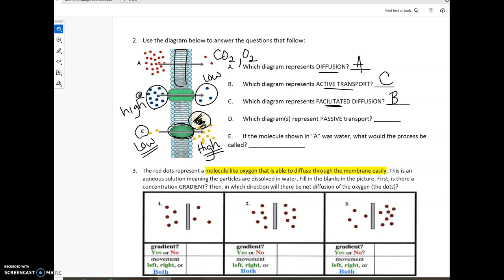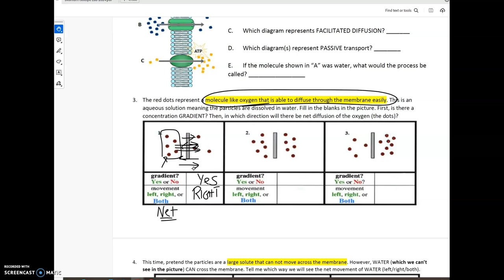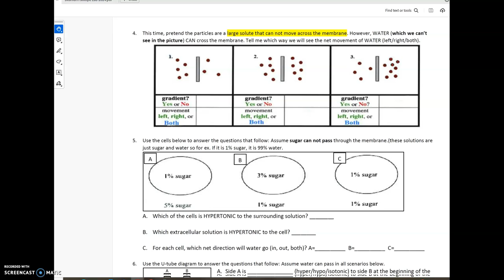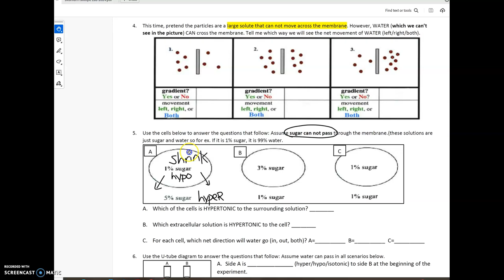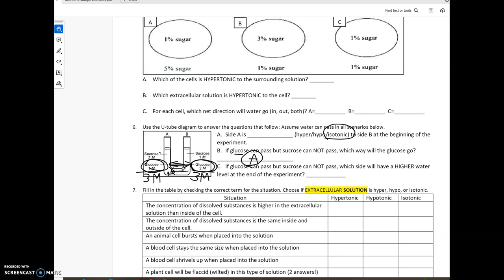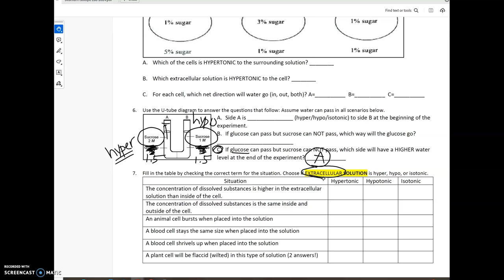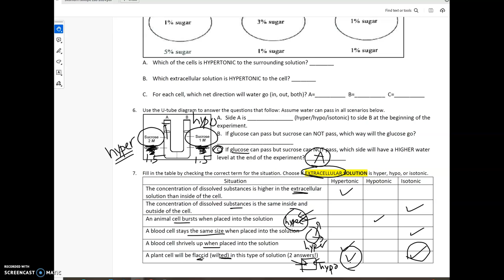AP Bio - Tonicity HW Help